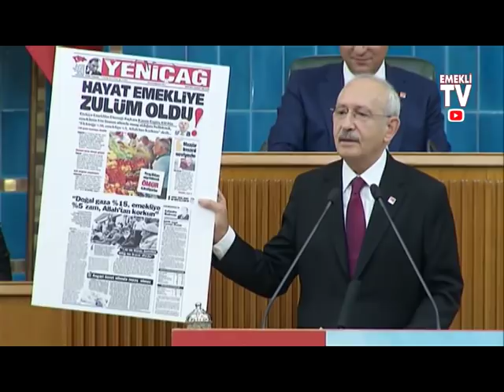Ankara'daki emekli tartışması ortalığı ayağa kaldırdı!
Emekli maaşları ne kadar olacak? Ek ödemelerle birlikte emekliye ek zam!
Milyonlarca emekli maaşı Ocak ayında ek ödemelerle birlikte artış olacak. Yeni yılda maaşlar ne kadar artacak? Ek ödeme gelirlerinin yüzde 8'e çıkarılması gündemde. SSK ve Bağkur emekli maaşları ne kadar artacak? Ek ödemelerle birlikte yeni tavan maaşlar ne kadar olacak? İşte emekli maaşları ile ilgili tüm detaylar ve gelişmeler...

Milyonlarca emekli gözünü yeni yılda yapılacak olan emekli zammına çevirdi. Enflasyon oranına göre emekli maaşlarına zam yapılacak. Bunun yanında ek ödemelerle birlikte emekli maaşlarında artışlar olacak. SSK ve Bağkur emekli maaşları tahmini olarak ne kadar artacak? İşte emekli maaşları ile ilgili detaylar ve gelişmeler
Bu yıl 2 kez zam alan emekliler bir yandan Ocak artışını merak ederken, bir yandan da maaşlarıyla birlikte her ay verilen ek ödemenin yükseltilmesini istiyor. Vergi iadesinin yerine getirilen ek ödeme, net maaşın yüzde 4'ü, yüzde 5'i oranında oluyor.
Yıl içinde altı ayda bir zam alan emekli olan vatandaşlara 2019 yılı için, en son Temmuz ayında zam yapıldı. Bu dönemlerde birçok vatandaşın gözü kulağı yapılacak bu zamlarda iken, hala maaşlarına yansıyan zam miktarını hesaplamak isteyen kişiler için emekli maaşı zam hesaplama nasıl yapılır? Sorusuna cevap veriyoruz. İşte ayrıntılar…
Emekliliğe hak kazanan tüm
EMEKLİ MAAŞ HESAPLAMA
Emekli vatandaşlar için yapılan zamların milyonlarca kişi tarafından “Emekli maaşı zam hesaplama nasıl yapılır?” şeklindeki sorular ile birçok arama yapılmaktadır. Bu sorunun cevabı ise Sosyal Güvenlik Kurumu (SGK) tarafından yayınlanan sorgulama sayfası ile açıklığa kavuşmuştur. İşte emeklilerin zam sonrasındaki maaşlarının ne kadar olduğunu hesaplamaları için oluşturulmuş sorgulama sayfası.

İntibak yasası
Emekliler heyecanla intibak yasasından gelecek haberi bekliyor! 2000 sonrasında ve öncesinde emekli olan kişilerin maaşları arasında miktar olarak fark vardı. Aradaki maaş farkı giderek açılmaya başlayınca 2008 sonrası emekliler mağduriyet yaşamaya başladı. Emekli vatandaşlar maaş dengesi talebinde bulundu. Şimdilerde ise emekli intibak yasası için gözler Meclisten çıkacak olan karara çevrildi. Peki, Emekli intibak yasasında son durum ne? İntibak yasası çıkacak mı

3600 ek gösterge

Ek Gösterge Yeni Gelişme Var Mı? 3600 Ek Gösterge Öğretmen, Hemşire, Diyanet Personeli Gibi Memurlara Ne Zaman Verilecek? Memurlar – Öğretmen, polis, hemşire ve din görevlileriyle idarecilere, 3600 ek gösterge müjdesi geçen sene mayısta açıklanmıştı. Cumhurbaşkanı Erdoğan’ın müjdesini verdiği ve geçtiğimiz mart ayında tekrar konuyla ilgili açıklama yaptığı ek gösterge artışı için taslak hazırlandı. Listeye şube müdürleri, il müdürleri, üniversite sekreterleri ve belediyelerdeki daire başkanlarıyla bölge müdürleri de girdi. Söz konusu düzenlemeyle ilgili taslağın ekim ayında Meclis’e gelmesi bekleniyor.

"Çıraklık sigortası emekliliğe sayılsın"
Mesleki eğitimdeki staj ve çıraklık sigortalarının emeklilikte dikkate alınmasına yönelik çabalar devam ediyor. Bununla birlikte, emeklilikte dikkate alınmayan staj ve çıraklık sigortası, doğum borçlanması yapmak isteyen kadınlara büyük bir avantaj sağlıyor. Kadınlar, normalde sigortalı olarak çalışmaya başladıktan sonraki doğumlarda boşta geçen sürelerini borçlanabiliyorlar. Ancak, öğrenciliği sırasında çıraklık ve staj sigortası yaptırmış kadınlar, işe girmeden önce doğan çocukları için doğum borçlanması yapabiliyorlar. Bu şekilde borçlanan kadınlar emeklilik yaşını da öne çekebiliyor

EYT’de bugün son durumun nasıl olduğu vatandaşlar tarafından yakından takip ediliyor. EYT son dakika haberleri araştırılıyor. Geçtiğimiz günlerde Prof. Dr. Cem Kılıç, Başkan Recep Tayyip Erdoğan'ın emeklilikte yaşa takılanların (EYT) durumuyla ilgili olarak Sosyal Politikalar Kurulu Üyesi Prof. Dr. Vedat Bilgin'i görevlendirdiğini duyurdu. Konu ile ilgili konuşulan modellere ve EYT’nin kimleri kapsayacağına haberimiz içerisinden ulaşabilirsiniz.

Bunun yanında vefat edenlerin yakınlarına maddi destek ödemeleri de olacak.

Bayram ikramiyesi ne zaman

 İşte tüm detaylar...